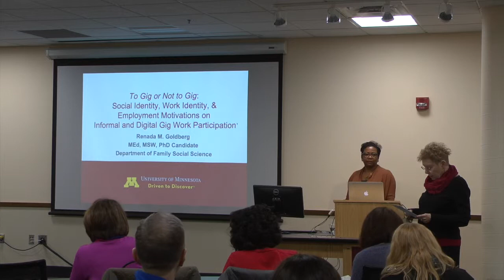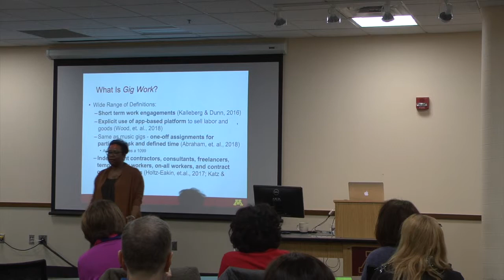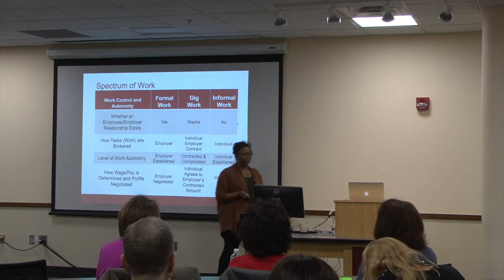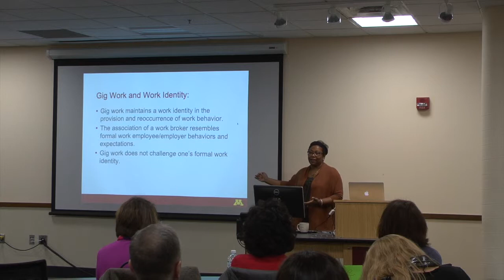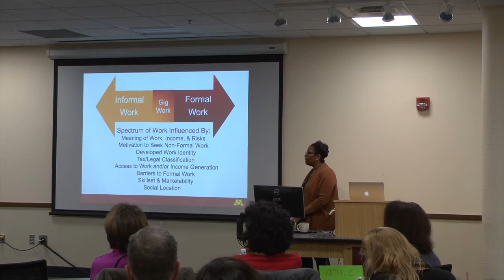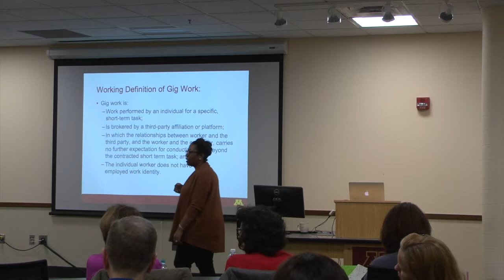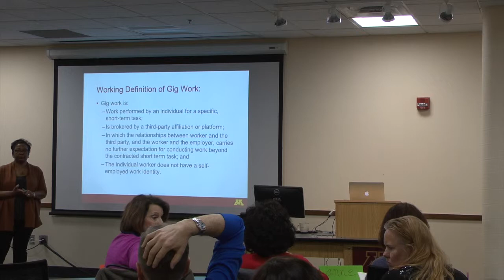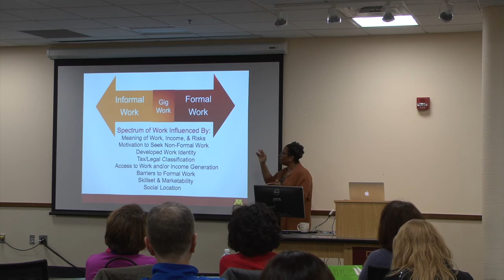Work, Family, and Time: Renada Goldberg | April 3, 2019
Renada Goldberg's presentation for the LCC Work, Family, and Time series on 03 April, 2019 titled, "To Gig or Not to Gig: Exploring the Effects of Social Determinants and Employment Motivation Behind Informal Work Choices".